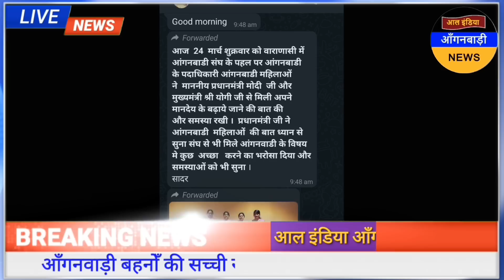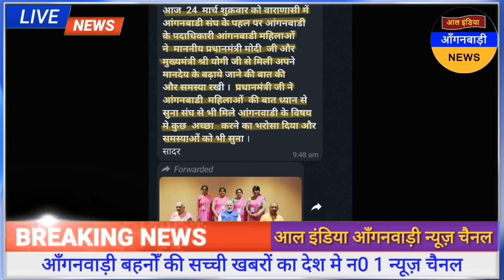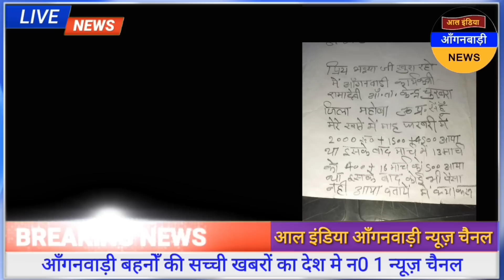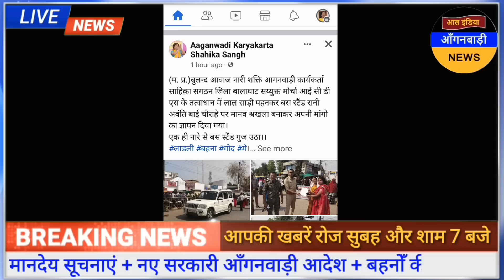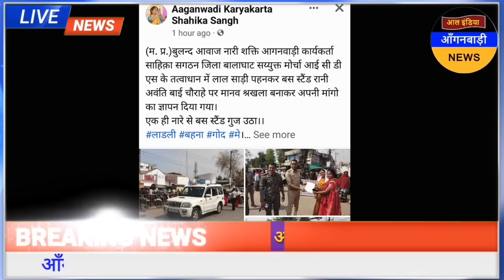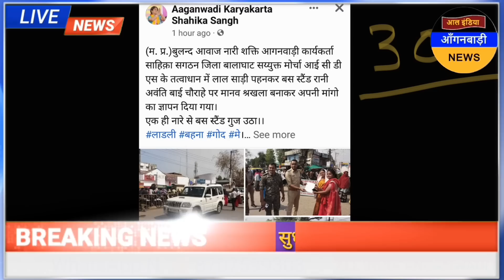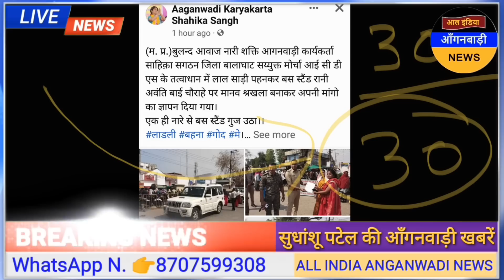बढ़ सकता है आंगनवाड़ी बहनों का मानदेय / प्रधानमंत्री और मुख्यमंत्री जी से मुलाकात / आंगनवाड़ी खबरें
ध्यान दें ! क्या आप 👇
4 .फेसबुक यूजर हैं ?

5. ट्विटर यूजर हैं

anganwadi news
sudhanshupatelanganwadinews